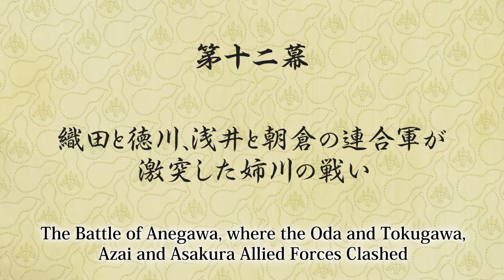太閤秀吉大出世MOVIE 第十二幕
豊臣秀吉や加藤清正の生誕地として知られる、名古屋市中村区。
戦国一の大出世を果たした豊臣秀吉は地元の誇りであり、名古屋駅から、
豊臣秀吉の生誕地（豊公誕生之地）の石碑が立つ中村公園までのルートを
「太閤秀吉功路 人生大出世夢街道」と命名し、モニュメントを設置。
さらに、豊臣秀吉が生まれてから天下統一を果たすまでの大出世ストーリーを
江戸時代に流行した『絵本太閤記』の挿絵をモチーフにして動画にしました。
全三十幕の内、一幕～三十幕を一気に公開します。

【太閤秀吉功路 人生大出世夢街道 サイト】
太閤秀吉功路 人生大出世夢街道についてはこちらで説明しています。